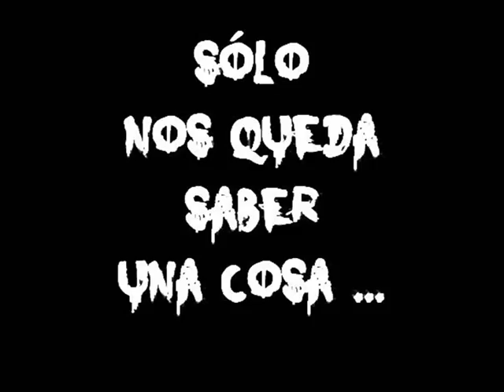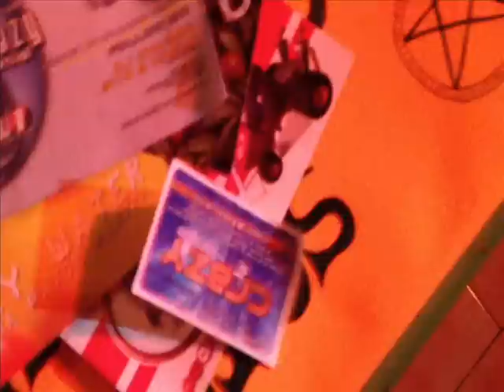CRAZY # 001 - VIDEOFLYER THE REBIRTH - 7-3-2014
Si una gorda al mes te parece una miseria... Y estas hasta los cojones de ir cada finde de garito en garito mendigando las sobras ke te dan en fiestas de Outlet donde todo son restos, tallas sueltas, descatolizados y saldos fuera de temporada... Se acabo! Si quieres una sesión digna, sin tener ke volverte loco en cuadras diferentes cada fin de semana... Únete! Aprieta los ojos y sueña! Eres parroquiano, quieres Bumping todos los viernes, quieres parking y el mejor sitio es el TEMPLO! Pues jodemos la baraja...

Vuelven las sesiones CRAZY de la NON!

Todos los viernes desde las 23h hasta las 7h de la mañana!

Viernes 7 Marzo @ NON (Lemoa)

Opening Party CRAZY The RE-BIRTH!